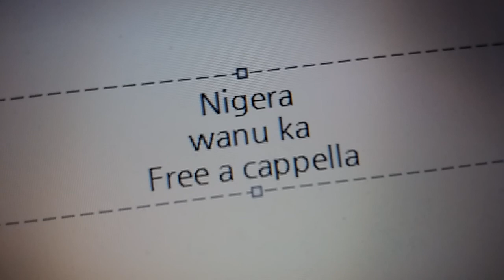ニゲラ - 和ぬか Free a cappella フリーアカペラ